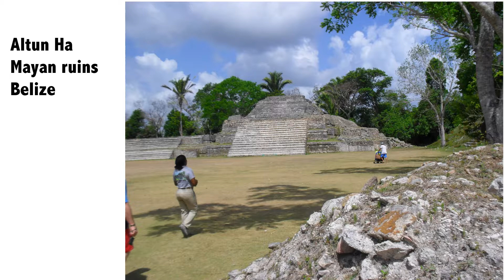Cozumel to Belize 2018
My Son Justin treated the ol' man on a trip to the Western Carribean aboard  Carnival's Majesty